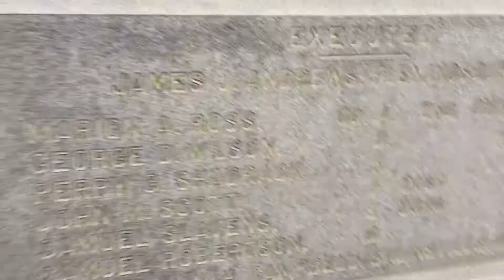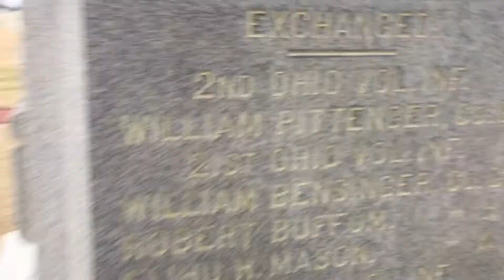The Great Locomotive Chase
The Great Locomotive Chase (also known as the Andrews' Raid or Mitchel Raid) was a military raid that occurred April 12, 1862, in northern Georgia during the American Civil War. Volunteers from the Union Army, led by civilian scout James J. Andrews, commandeered a train, The General, and took it northward toward Chattanooga, Tennessee, doing as much damage as possible to the vital Western and Atlantic Railroad (W&A) line from Atlanta to Chattanooga as they went. They were pursued by Confederate forces at first on foot, and later on a succession of locomotives, including The Texas, for 87 miles (140 km).